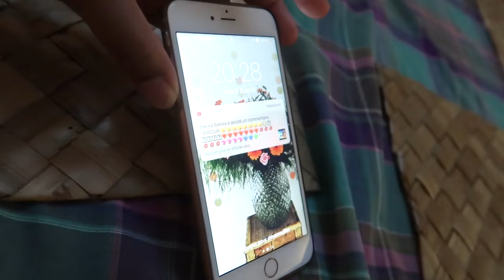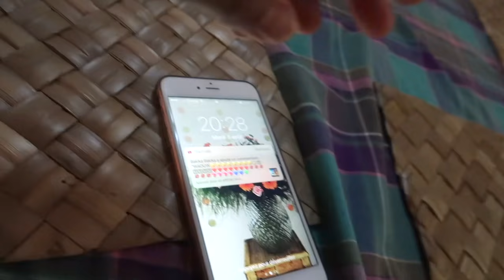ANIMATIONS SUR LA PLAGE ! VLOG MARTINIQUE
Hello

Bienvenue sur notre chaîne de divertissement pour les enfants et les parents !

mon avis sera toujours sincère !

il m'arrive de répondre aux commentaires sous le pseudo LiliLov !

-logiciel : Filmora

bisous
Aurélie